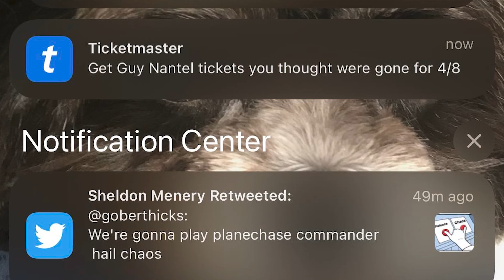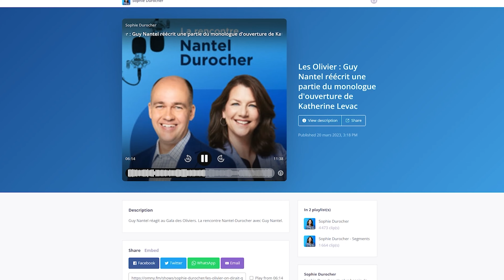MACHO PQ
Si on avait un budget illimité, on pourrait se déguiser à la perfection en Stéphane Bureau et inviter Guy Nantel au podcast.

Extrait de l'épisode TMNX² - 032 - FORTUNE COOKIE

🥵 Le 2e podcast de Djee 🥵 LES APPENDEUX :
aussi disponible en audio sur toutes les plateformes